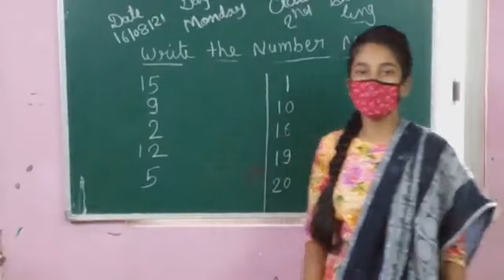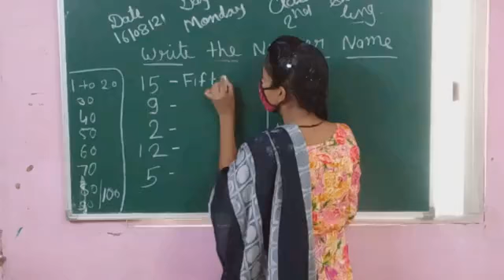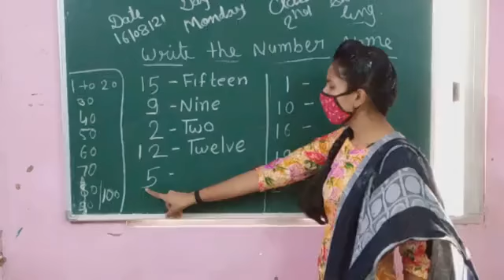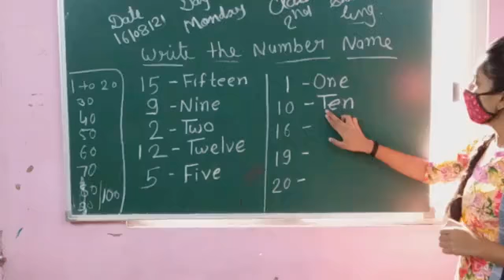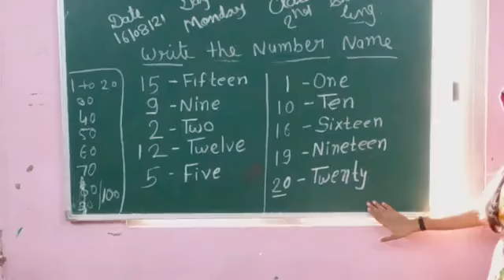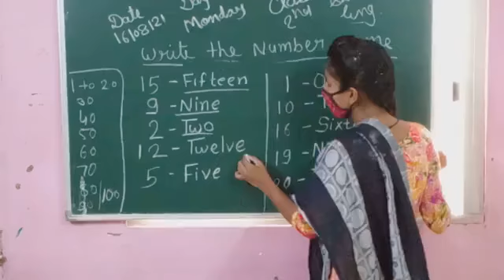2nd English (16/08/21)